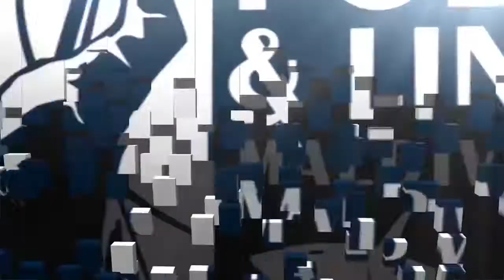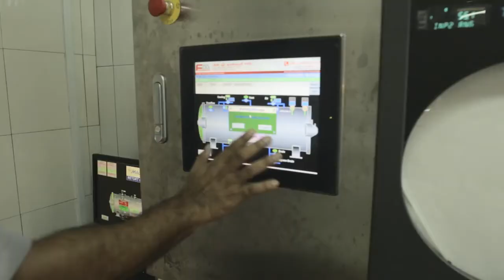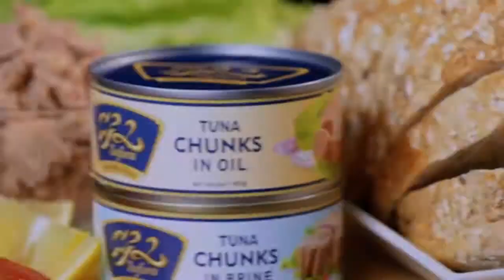Sustainable Maldivian Fishery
EVERY FISH that is caught by the Maldivian fisherman is rest assured that it is caught from the ocean, ONE by ONE. This distinctive method of pole and line fishing is a traditional livelihood that supports more than 35000 families. Tuna has always been the staple source of protein for all Maldivians. To protect this natural resource and sustain it for future generations, Maldivians have valued and continued to respect the oceans instead of commercial exploitation.
Maldives Industrial Fisheries Company Limited, MIFCO represent the unique concept of Maldivian fishery to the world stage. We are proud to source and supply responsible products of this industry that carry the highest standards of eco-label and sustainability recognized worldwide.
MIFCO is the government company that manages the fisheries industry. MIFCO conducts the largest fish procurement operation across the nation.  Fish is purchased directly from fishermen within in 24 hours of catch. From the time of catch, fishermen preserve the fish in ice to preserve it’s quality.
Skipjack tuna, Yellowfin tuna and other species of fish collected from three EU accredited production facilities located in three geographic locations across Maldives, are used to process canned, frozen, chilled and other value-added fish products.
Frozen tuna is exported from Mifco’s Kooddoo Fisheries Complex, MDV 003, to companies, that packs Maldives origin Pole and Line and MSC certified canned tuna. MIFCO also packs canned tuna for private and local labels at Mifco’s own cannery, Felivaru Fisheries Complex, MDV 001. The canning plant is now upgraded and modernized with a fully equipped and integrated 100MT cannery with its own can making facilities, fish meal plant and related infrastructure. Moreover, the plant is now an ISO 22000 accredited plant with EU approved packing standard. The facility also has an independent laboratory reflecting the primacy of quality.